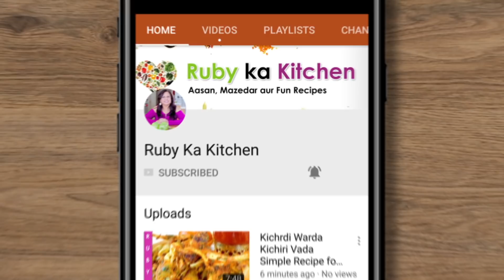Perfect Recipe for Cool & Rainy Days Chicken Malai Pakoras Recipe in Urdu Hindi - RKK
Perfect Recipe for Cool & Rainy Days Malai Chicken Pakoras Recipe in Urdu Hindi - RKK

Ye hai meri recipe chicken malai pakora ki. Umeed hai aapko pasand ayegi! -

My Favorite New Summer Drink Recipe in Urdu Hindi - RKK